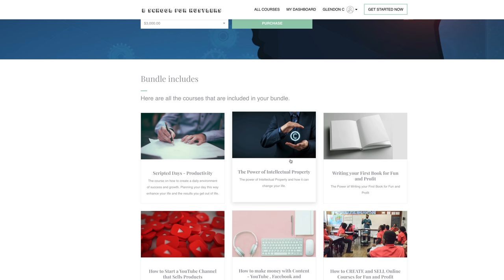A ton of Jewelry, a Late Range Rover he Put in $7 worth of Gas, and The Eviction of a Single Mother